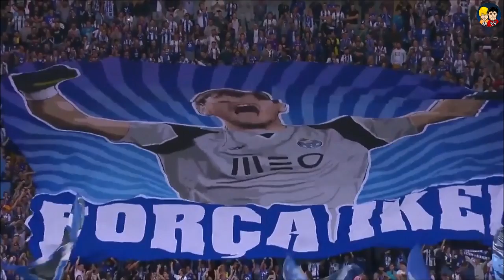10 Fotbalsiti pe care Real Madrid nu trebuia sa îi vanda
10 Fotbalsiti pe care Real Madrid nu trebuia sa îi vanda